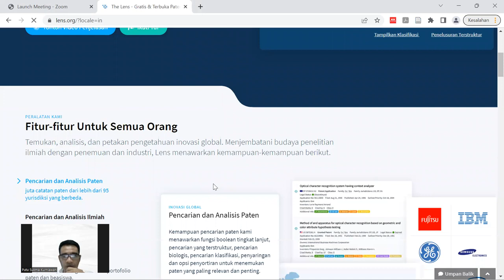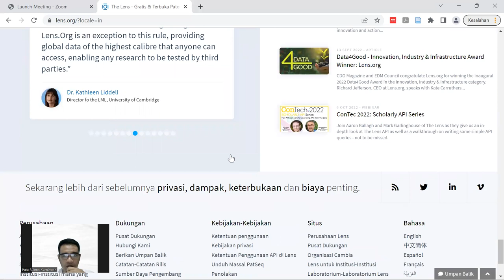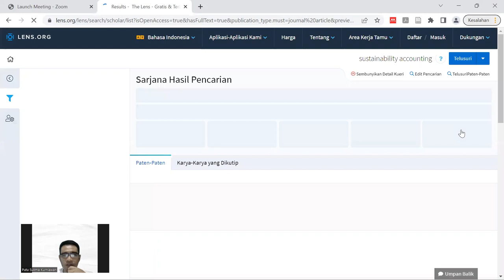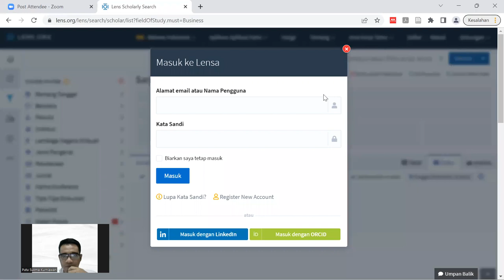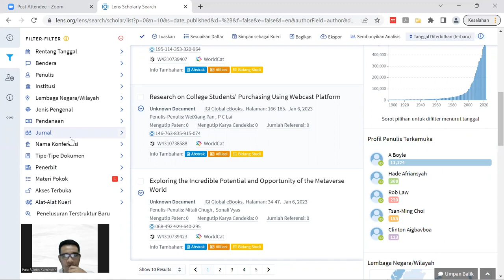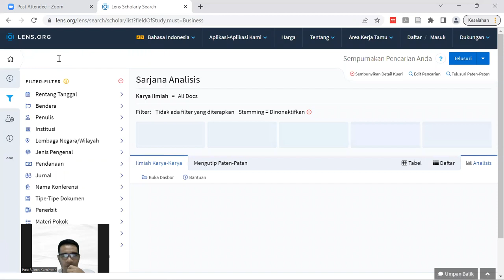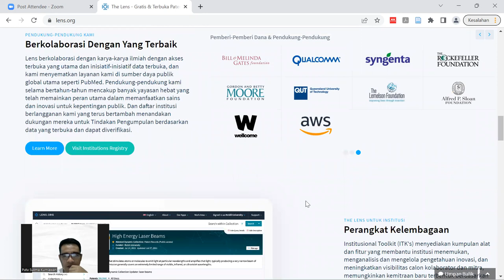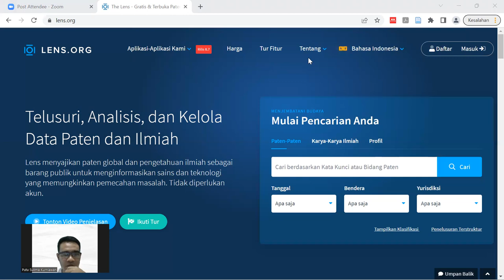Mencoba Platform Lens Berbahasa Indonesia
Pada video ini, saya berbagi pengalaman ketika menggunakan platform Lens dalam Bahasa Indonesia. Semoga bermanfaat untuk rekan-rekan yang sedang melakukan pencarian hasil-hasil penelitian terdahulu.

Semoga bermanfaat. Salam sains terbuka.